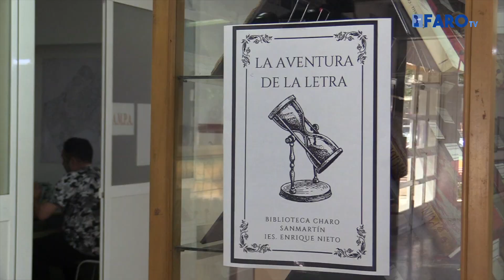Treviño y Berbel asisten a la exposición de manuscritos y libros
"La aventura de la letra",  una exposición de manuscritos organizada por el IES Enrique Nieto.

Redacción y locución: Jesús Muñoz